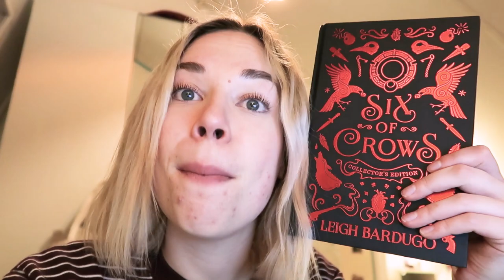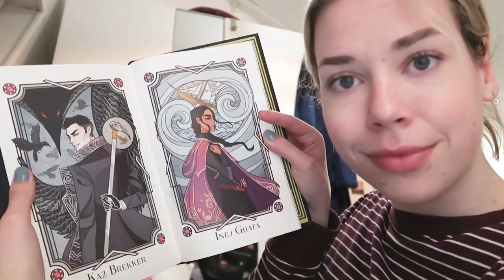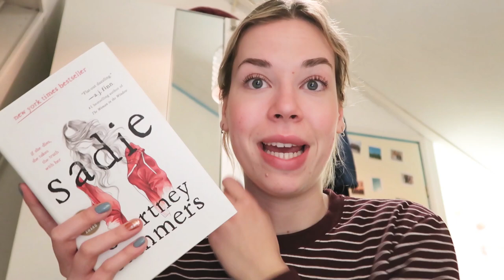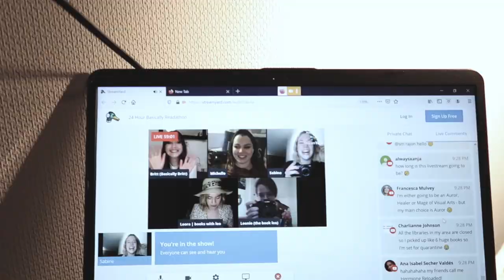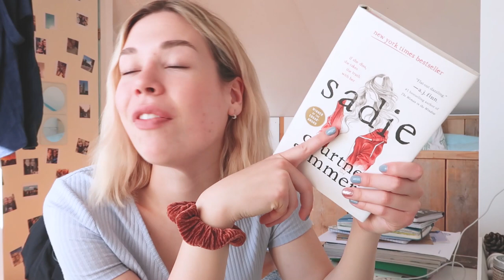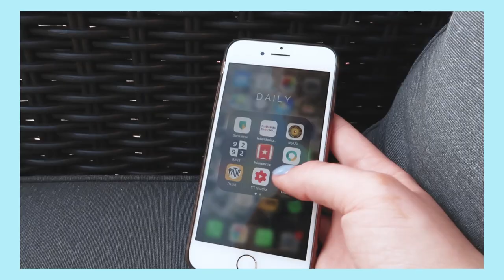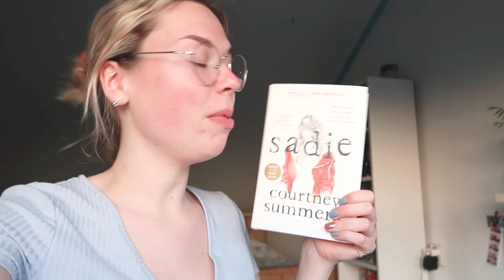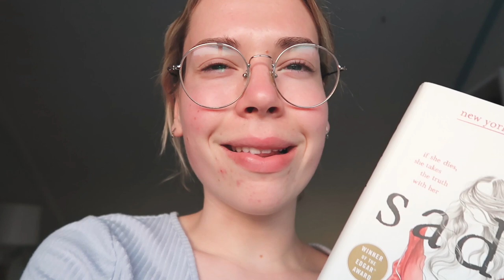did i fail already?? 🔮✨ O.W.L.s WEEK 1 & 2 READING VLOG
The first two weeks of the O.W.L.s magical read-athon have already ended and if you want to know how well I've done until so far, you should watch this vlog...

Booktubers mentioned
​@The Book Leo

@Basically Britt

@books with leo

@Books Michelle